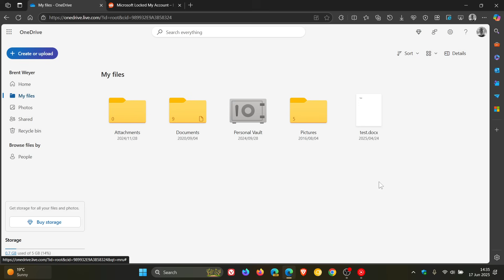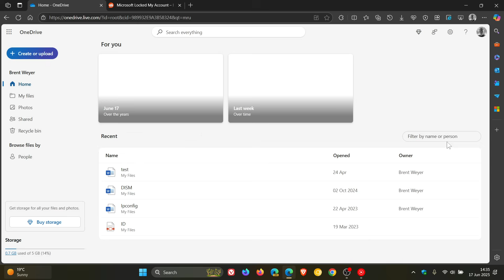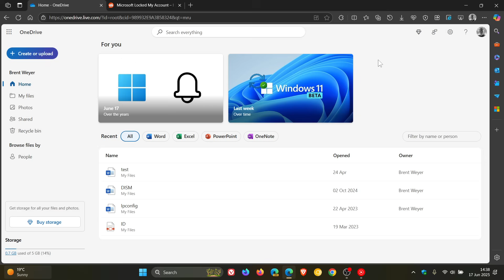30 Years of Photos & Work GONE: Microsoft Account Disaster! (What NOT to do)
A Reddit user claimed recently that Microsoft randomly locked their account after moving 30 years' worth of irreplaceable photos and work to OneDrive